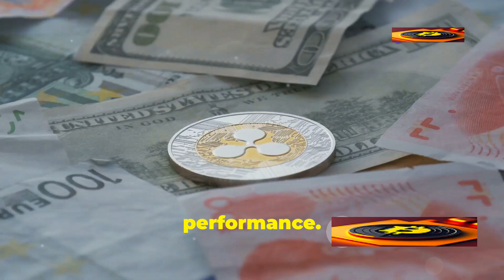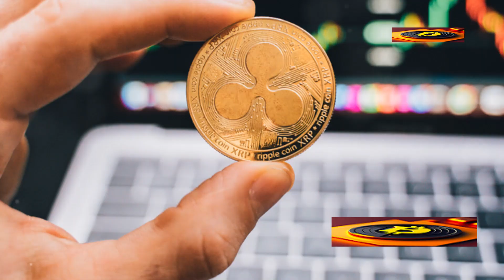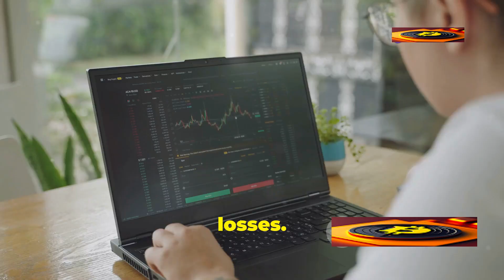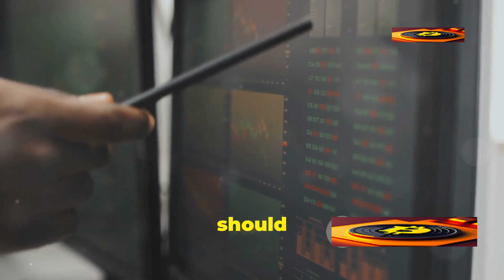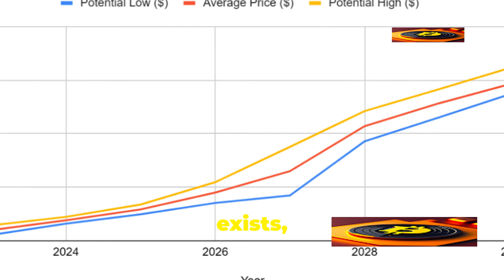Is Now The Best Time To Invest In XRP? (2024 Prediction)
Wondering if now is the right time to invest in XRP? Join us as we delve into a 2024 prediction for XRP, discussing its recent price movements, regulatory challenges, and partnerships with major financial institutions. Explore the factors influencing XRP's potential growth, including the ongoing SEC lawsuit and the technology's disruptive capabilities in the payment industry. Stay informed and make educated decisions about XRP's future performance with the insights shared in this video.